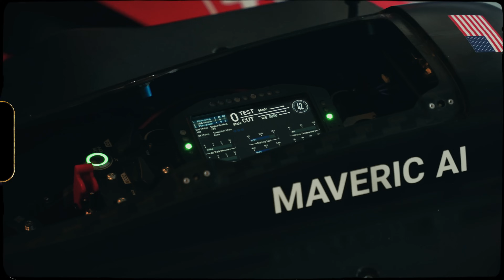Code19 Racing: The First Professional Autonomous Motorsports Team – Partner with Us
The track is our innovation lab, testing the most advanced algorithms with cutting-edge AI-driven race cars, pushing the limits of speed, precision, and innovation. As the world’s first professional autonomous racing franchise, we are pioneering the future of AI and automation on the track.

Why Partner with Code19?

✔ Ground Floor Access to a Rising Sport
✔ Technological Leadership – Align your brand with the forefront of AI innovation.
✔ Elite Networking Opportunities – Connect with top engineers, investors, and AI enthusiasts on the track.
✔ Distinctive Media Leverage – Stand out in a high-tech, high-speed, and high-stakes environment.
✔ Engage with the Brightest Minds in AI & Autonomy – Be part of a movement shaping the future of mobility.

Whether you're an investor, sponsor, or technology partner, this is your chance to be part of a sport that’s accelerating into the future!